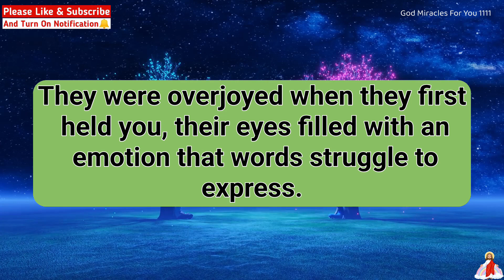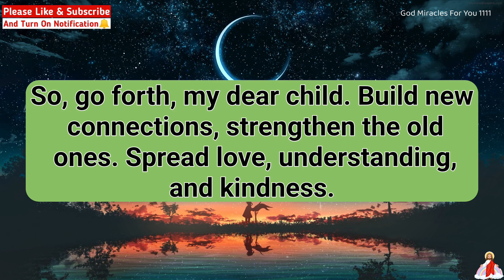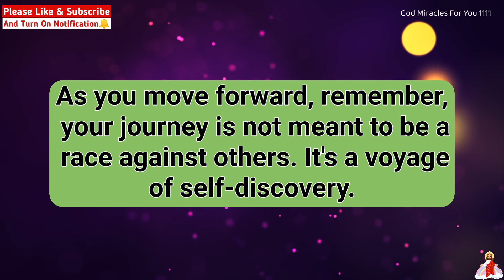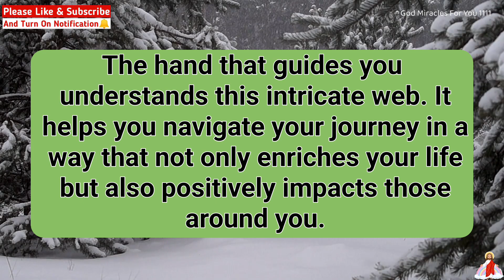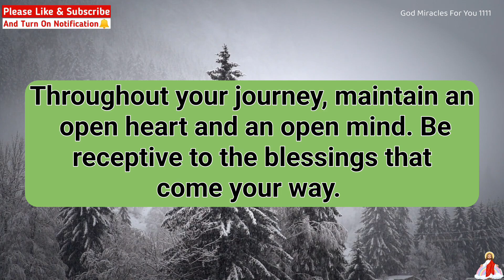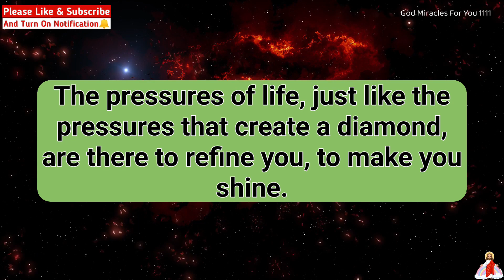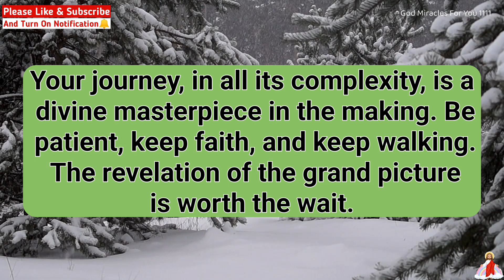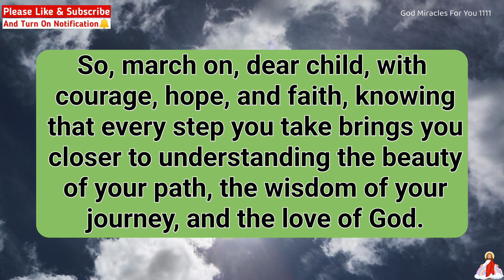🛑God says, A Serious Rumour About You is Spreading Due to Your... Open Now Immediately✝️God Message